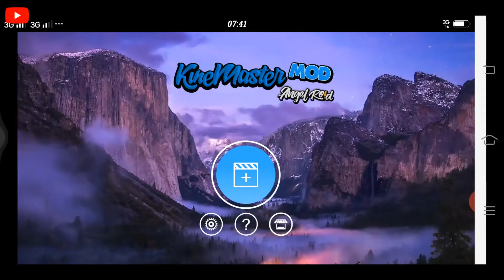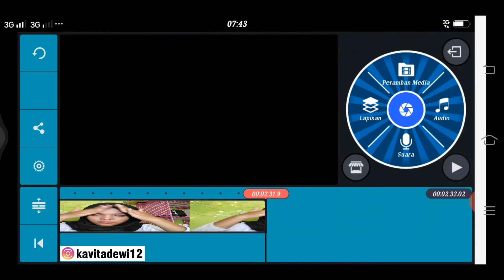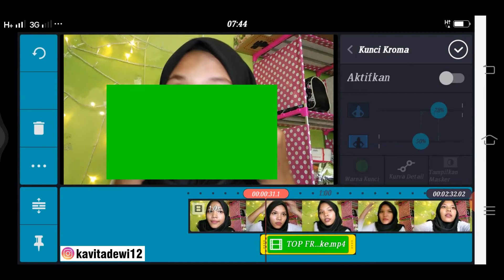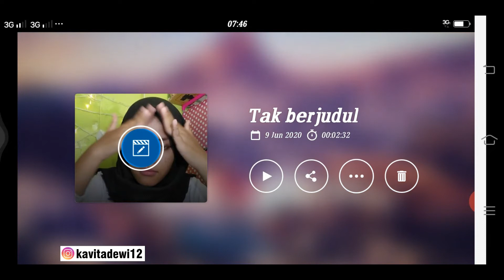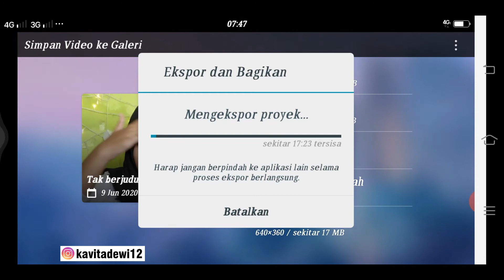CARA MENGHILANGKAN EFEK GREEN SCREEN DI KINEMASTER || Kavita Dewi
Di video kali ini, aku bakalan bikin tutorial lagi yaitu cara menghilangakn efek green screen di kinemaster diamond ( tanpa watermark / logo )

Supaya aku tambah semangat lagi untuk upload videonya,,,!!

So, Bagi Kalian Yang Penasaran? Jangan Diskip Yaaa,,,,

SELAMAT MENONTON